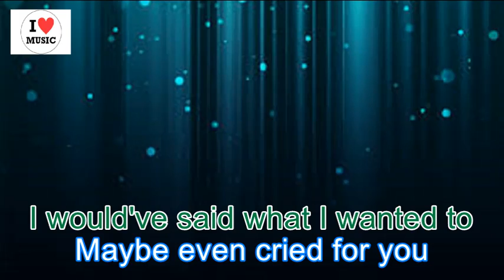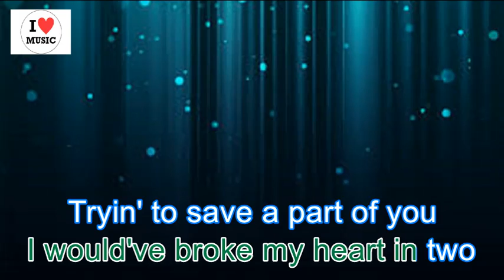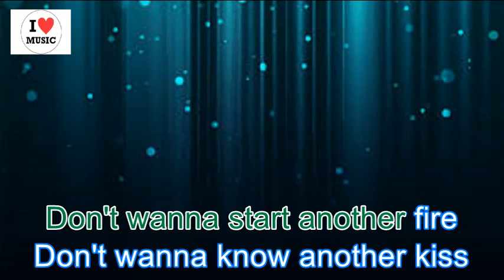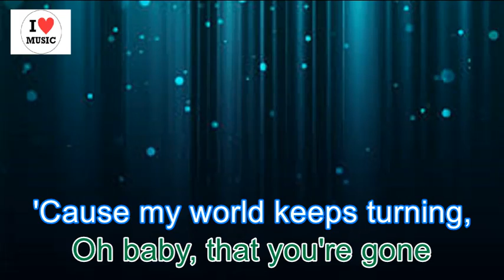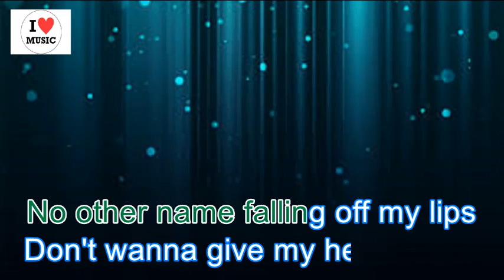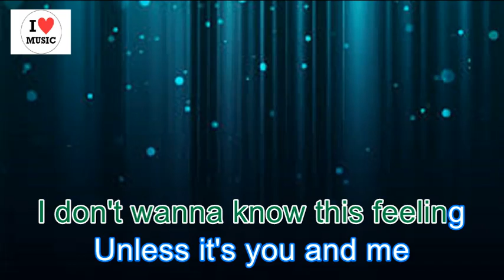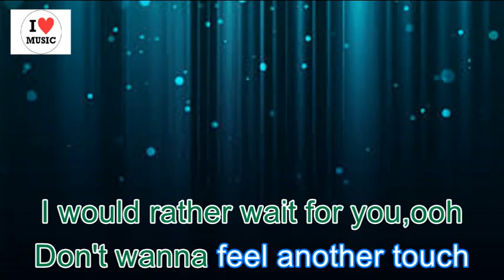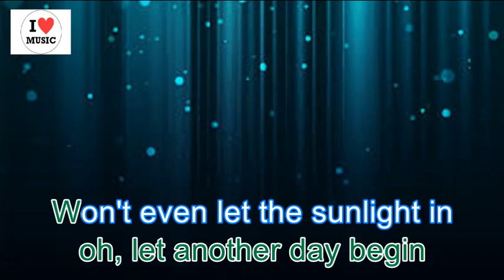I'll Never Love Again With Lyrics